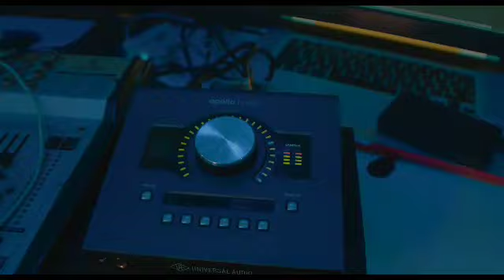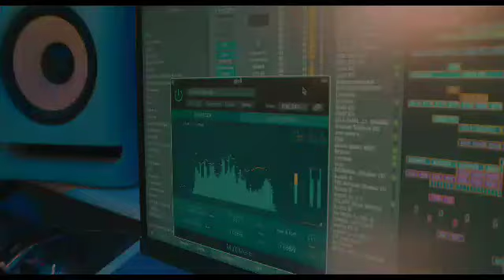NAKASAZE BY YAYA ANDY FT DJ MAGUNGU MUTUFU SOUNDZ LETAST UGANDAN MUSIC 2024